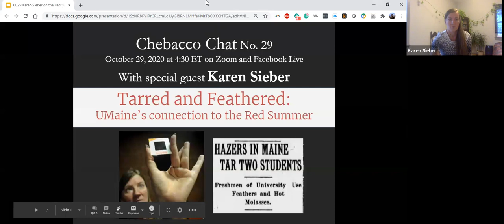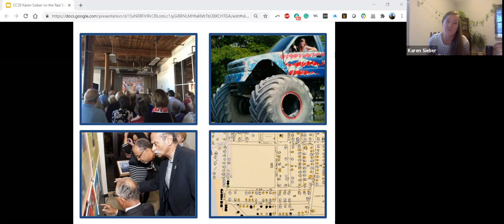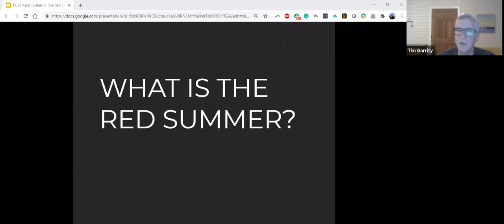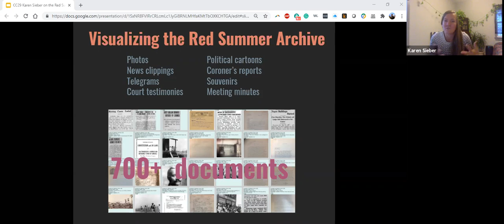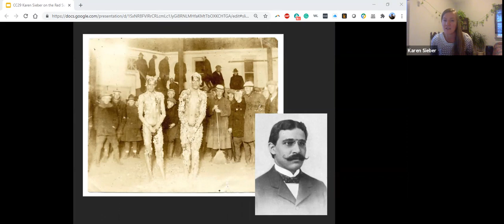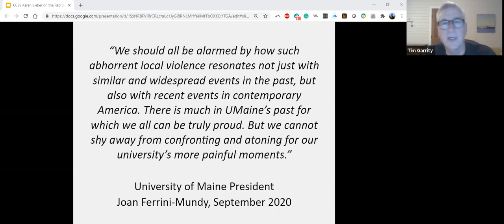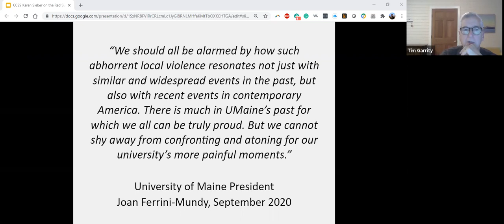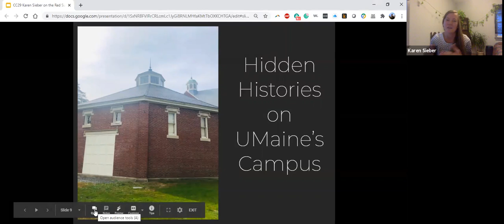Chebacco Chats Episode 29 with Karen Sieber: The Red Summer of 1919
Tim Garrity chats with historian Karen Sieber about the Red Summer of 1919, and her tactical project to make its history more accessible to researchers.

The term “Red Summer,” coined by James Weldon Johnson of the NAACP, refers to a series of more than three dozen geographically dispersed race riots, lynchings, and other violent attacks targeting African Americans in 1919.

Chebacco Chats, our weekly web series, features authors, historians, and others who study and celebrate history, the great place that is Mount Desert Island, and the way the island impacts the wider world.